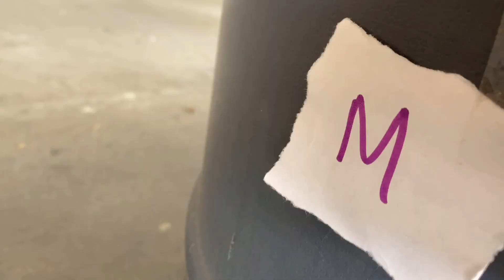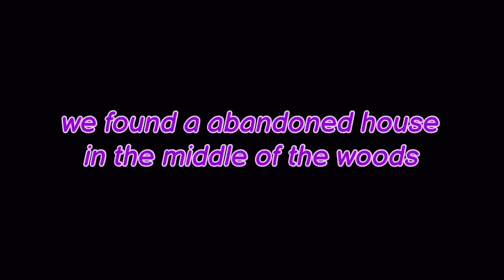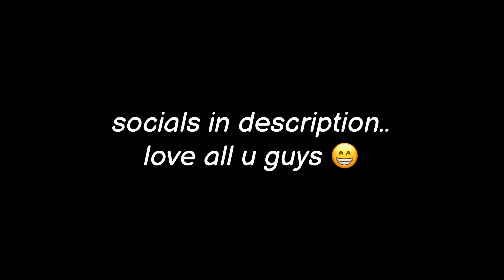Abandoned Cabin In The Woods..